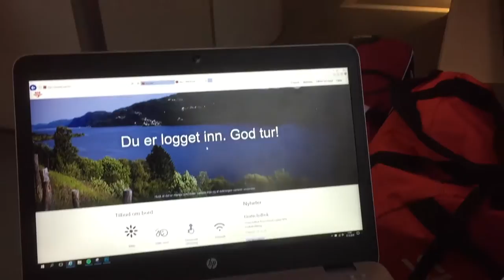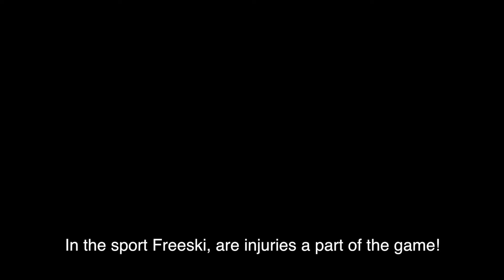I broke my arm! VLOG 15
This video is about the first competition of the year. I also broke my arm! VLOG 15